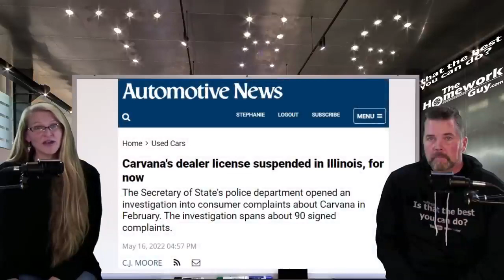The Homework Guy, Kevin Hunter with Elizabeth, CARVANA LOSES DEALER LICENSE IN MICHIGAN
When it comes to buying an insurance policy, there are a variety of different companies to choose from. Many people buy policies from multiple vendors and others only look into getting a quote from a specific company. It can be difficult to know which policy is best for your particular needs and how much you should spend on it.

People will do a lot of different things to try and save money on their insurance. Some people will decide to stay with the same company that they have been with for a while. Others will shop around to find the best deal. Some people will try to get multiple policies from the same company. There are a lot of things that you can do to try and get the best deal on your insurance. The first thing that you should do is to shop around. It is important to compare rates from different companies. You should make sure that you do not pay too much for your insurance.

The second thing that you can do is to try and get multiple policies from the same company. If you have a lot of insurance policies from the same company, you may be able to get a discount. This is because insurance companies will give you a discount if you have more than one policy with them.

The third thing that you can do is to try and get a policy that is less expensive than the one that you currently have. If you are paying too much for your insurance, you may want to try and get a policy that has a lower premium. You may also want to try and get a policy that has a lower deductible.